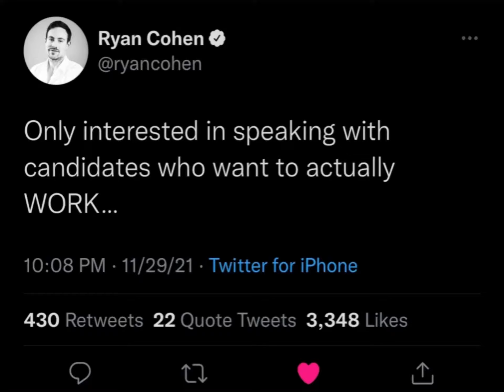If you don't work then THERE IS THE DOOR. Good day.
GME 4 LIFE.